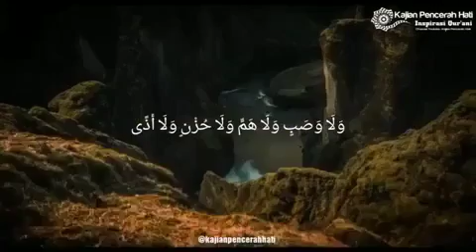TANDA ALLAH CINTA